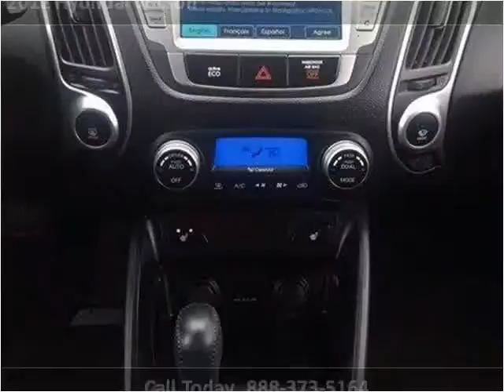2012 Hyundai Tucson Used Cars Tullahoma TN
This 2012 Hyundai Tucson is available from Russell Barnett Automotive Family.